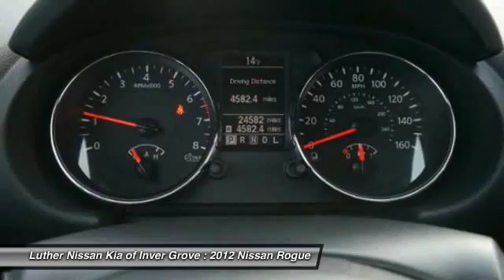2012 Nissan Rogue Inver Grove Heights,St Paul,Minneapolis PL11958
2012 Nissan Rogue S

CARFAX 1-Owner, ONLY 24,569 Miles! Platinum Graphite exterior, S trim. EPA 26 MPG Hwy/22 MPG City! iPod/MP3 Input, CD Player, Head Airbag, All Wheel Drive, Non-Smoker vehicle, Originally bought here, Edmunds.com's review says The 2012 Nissan Rogue is a comfortable crossover with an unusually nice interior. It's also unusually fun to drive.. CLICK NOW! KEY FEATURES INCLUDE: All Wheel Drive, iPod/MP3 Input, CD Player, Side Head Air Bag, Rear Head Air Bag Non-Smoker vehicle, Originally bought here. EXPERTS CONCLUDE: Great Gas Mileage: 26 MPG Hwy. Approx. Original Base Sticker Price: $23, 400*. S with Platinum Graphite features Continuously Variable Trans and 4 Cylinder Engine with 170 HP at 6000 RPM*. BUY WITH CONFIDENCE: CARFAX 1-Owner and a clean CARFAX Vehicle History Report; Qualifies for CARFAX Buyback Guarantee. VISIT US TODAY: Luther Nissan Kia is one of the premier dealerships in the country. Our commitment to customer service is second to none. We offer one of the most comprehensive parts and service department in the automotive industry. Our primary concern is the satisfaction of our customers. Our online dealership was created to enhance the buying experience for each and every one of our internet customers. Pricing analysis performed on 2/14/2015. Horsepower calculations based on trim engine configuration. Fuel economy calculations based on original manufacturer data for trim engine configuration. Please confirm the accuracy of the included equipment by calling us prior to purchase.